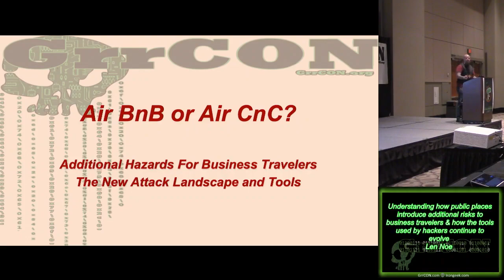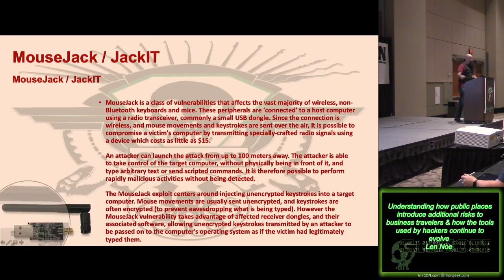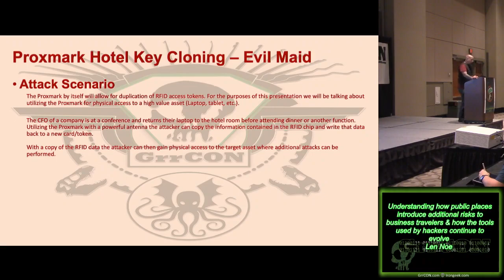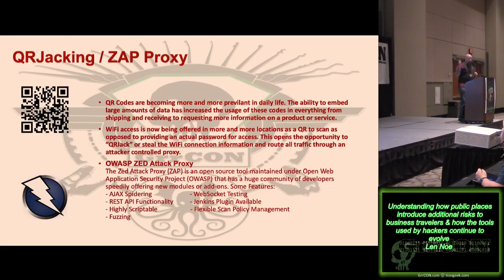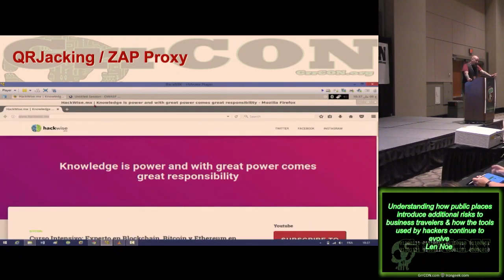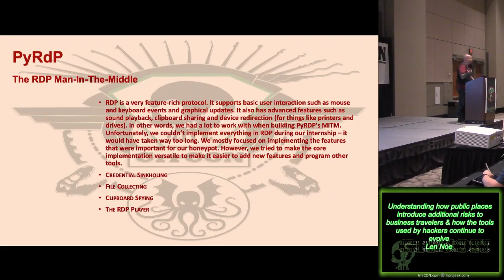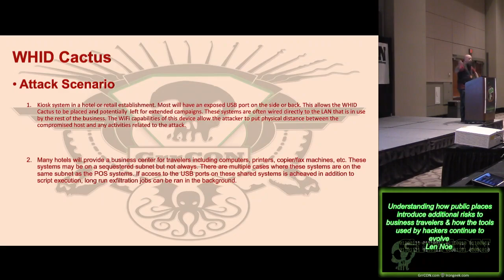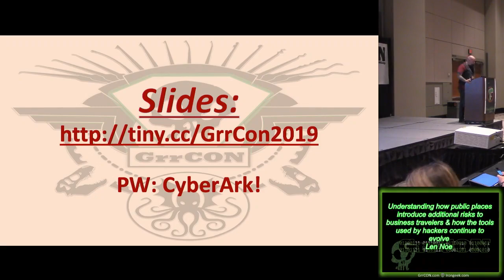GrrCON 2019 3 15 Understanding how public places introduce additional risks to business Len Noe